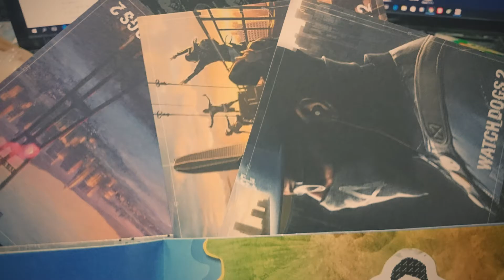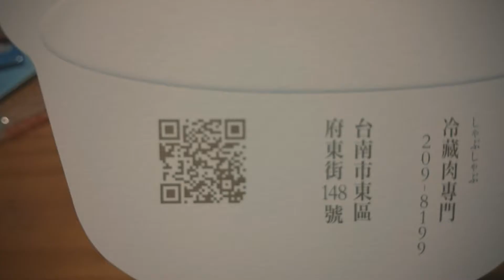2016/11月的回顧